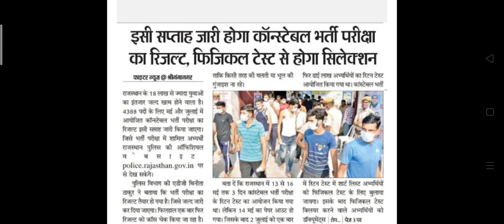Rajasthan police result constable result Rajasthan police result राजस्थान पुलिस रिजल्ट जारी